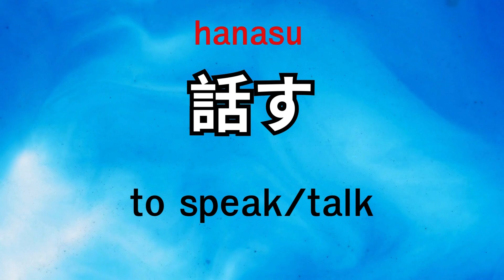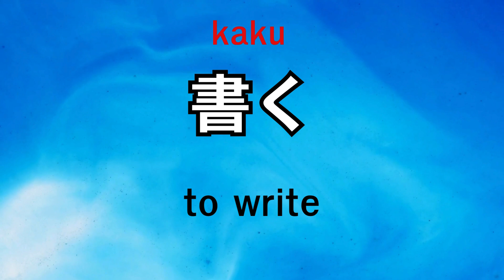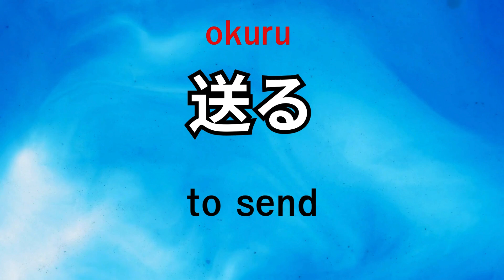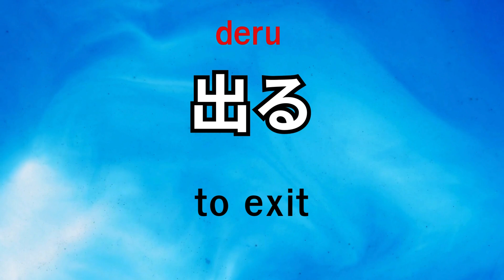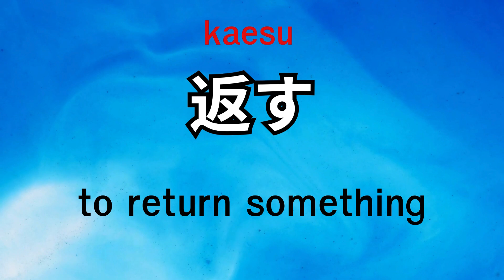The Most Common Japanese Verbs You Need To Know